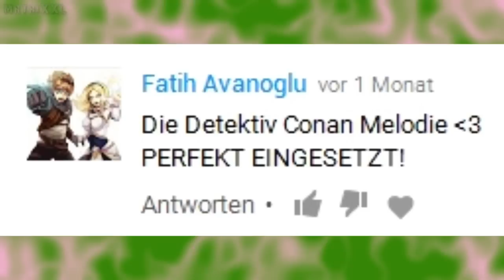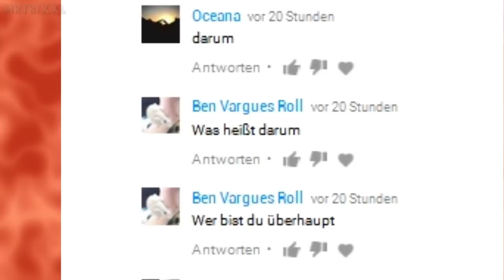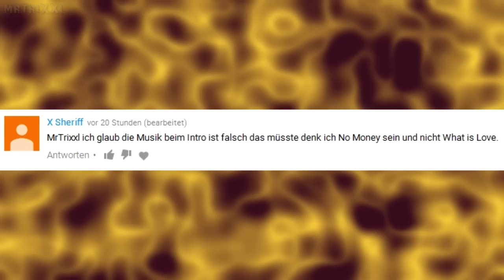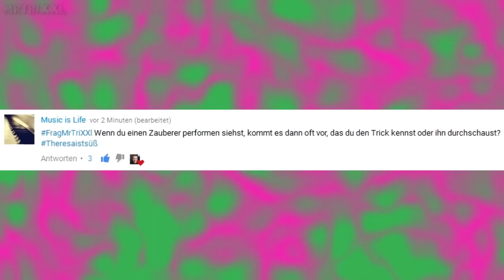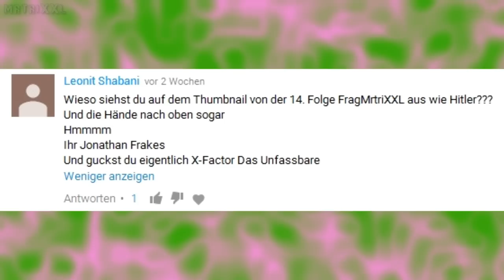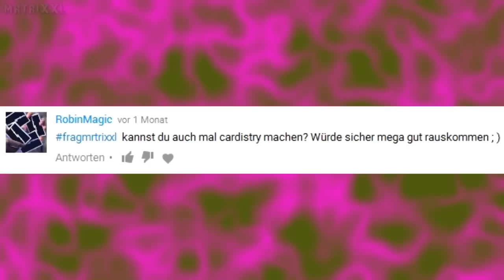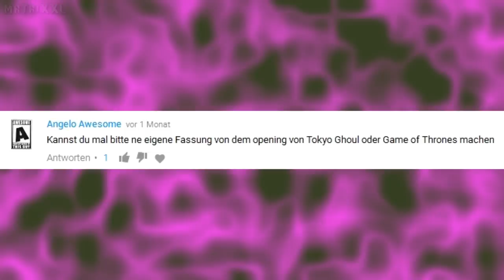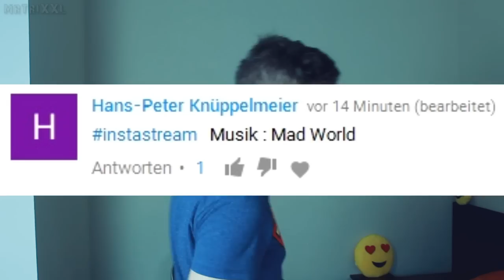DETEKTIV CONAN PARODIE & 1000 GRAD FEUERZEUG VS KARTENDECK - #26 Frag MrTriXXL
► Achtung! Hab ein neues Instagram-Profil FRAG MRTRIXXL IST ZURÜCK mit einer lustigen Detektiv Conan Parodie, einer Blamage mitten in Münster und im McDonald's und einer 1000 Grad Feuerzeug vs. Kartendeck Aktion. Viel Spaß bei diesem Kunstwerk meines chaotischen Verstandes :D
Euer MrTriXXL
PHENOLPHTALINE!

bs
*52 SHADES OF RED von SHIN LIM
*CARD TOON TRICK von Dan Harlan
*ERSCHEINENDER ZAUBERSTAB (Appearing Cane)
*BICYCLE OBLIVION DECK IN WEISS
*BICYCLE OBLIVION DECK IN ROT
*12 BICYCLE STANDARD DECKS (6 rot, 6 blau)
*KARTEN FÜR KLEINE HÄNDE

Mit * markierte Amazon-Links hängen mit dem Partnerprogramm von Amazon zusammen. Sie dienen dem potentiellen Käufer als Orientierung und verweisen explizit auf bestimmte Produkte. Sofern diese Links genutzt werden, kann im Falle einer Kaufentscheidung eine Provision ausgeschüttet werden.